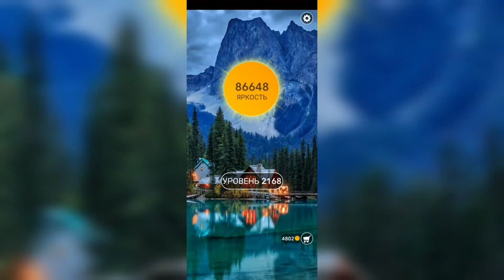Word / Слово Крест: Поиск русского кроссворда / Уровень 2168